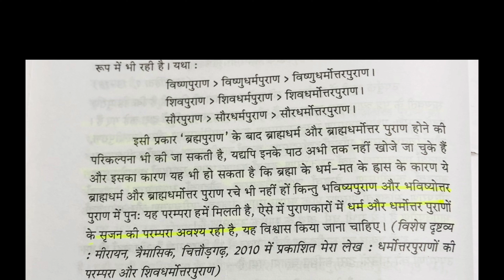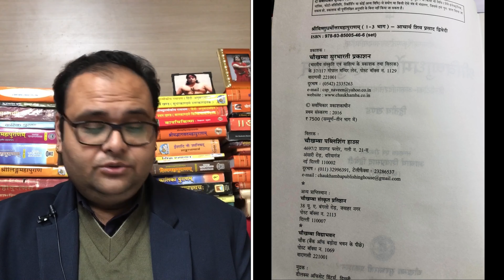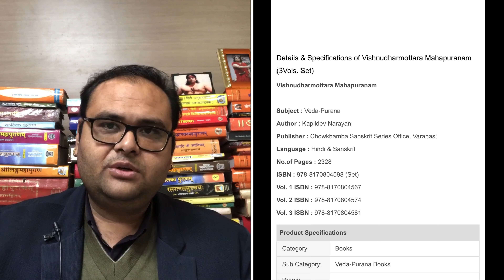श्री विष्णुधर्मोत्तर पुराण किस प्रकाशन की पड़ें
पुस्तक परिचय

विष्णुपुराण के श्लोकों की संख्या जहाँ कही भी वर्णित है वहाँ विष्णु पुराण की श्लोक संख्या २३ हजार बतलायी गयी है, किन्तु वर्तमान में जो विष्णुपुराण उपलब्ध होता है उसकी श्लोक संख्या केवल छह हजार है। प्रश्न है कि तेइस हजार श्लोकों वाला विष्णुपुराण कौन है ? किन्तु इस विष्णुधर्मोत्तरपुराण की श्लोक संख्या प्राय: सत्रहहजार है। इस तरह विष्णुपुराण के श्लोकों के साथ इसको जोड़ देने से श्लोकों की संख्या तेइस हजार पूरी हो जाती है। इससे लगता है कि विष्णुधर्मोत्तर ही विष्णुपुराण का दूसरा भाग है।

विष्णुधर्मोत्तरपुराण के प्रथम खण्ड में भूरादि सप्तलोकों, सप्तद्वीपों, सभी वर्षों, जनपदों, पर्वतों तथा नदियों के वर्णन के पश्चात् पुराणों में प्रख्यात कथाओं के संक्षिप्त रूप का संग्रह है। इस खण्ड के प्रधान विषयों में शङ्करगीता के अन्तर्गत भगवान की पञ्चकालप्रक्रिया के अनुसार आराधना, श्रीपरशुरामावतार का विस्तृत चरित्र का वर्णन, कर्म काण्ड के विभिन्न विषयों का पृथक्-पृथक् वर्णन, विभिन्न ऋषियों के गोत्रकारों का वर्णन तथा उनकी वैवाह्यता एवं अवैवाहत तथा उनके प्रवरादि का वर्णन प्रख्यात है। इसी तरह पुरुरवा एवं उर्वशी का चरित तथा पुरुरवा के पूर्व जन्म का वर्णन, विभिन प्रकार के श्राद्धों का साङ्गोपाङ्ग वर्णन, अनेक प्रकार के व्रतों का विस्तृत वर्णन, चौदहों मनुओं का वर्णन, शत्रुघ्नजी द्वारा लवणासुर का वध, तथा भरतजी के द्वारा गन्धर्वों के वध की कथा का विस्तार से वर्णन इस खण्ड के प्रधान विषय हैं।

विष्णुधर्मोत्तरपुराण के द्वितीय खण्ड में पुष्करजी द्वारा श्रीपरशुरामजी को विभिन्न विषयों के उपदेश के अन्तर्गत, राजा, सांवत्सरिक, हाथी, अश्व, रत्न, धनुषबाण, राज्याभिषेककाल, किला का निर्माण, सावित्री एवं सत्यवान् का विस्तृत चरित्र, अश्वायुर्वेद, हस्त्यायुर्वेद, परुषचिकित्सा, स्त्रीचिकित्सा, चारों आश्रमों का वर्णन, नरकों का वर्णन, विभिन्न अपशकुनों का वर्णन, फलित ज्योतिष एवं गणित ज्योतिष का वर्णन तथा धनुर्वेद आदि का वर्णन प्रसिद्ध है।

विष्णुधर्मोत्तरपुराण के तृतीय खण्ड में चित्रसूत्र का वर्णन, गीतशास्त्र, विविध वैदिकछन्द, प्राकृतभाषा, अभिधानकोश, और विभिन्न अलंकारों आदि का वर्णन प्रख्यात है। नृत्तों में और नृत्यों में प्रयोग किए जाने वाले हस्त आदि अङ्गों का प्रकार वर्णन, विभिन्न देवताओं के चित्र निर्माण आदि की विधि, मंदिर का निर्माण और उसकी विधि, देवताओं की प्रतिष्ठा और उनके अधिवासों का वर्णन विभिन्न मासों की विभिन्न तिथियों का व्रत और हंसगीता का विस्तृत वर्णन आदि इस खण्ड के विशेष विषय हैं
इस बुक को मागने हेतू इस लिंक पर क्लिक करें
books links
Neeraj Gupta Chaukhambha Publication house

back ground music in use imovie